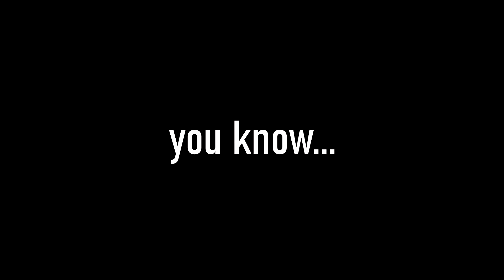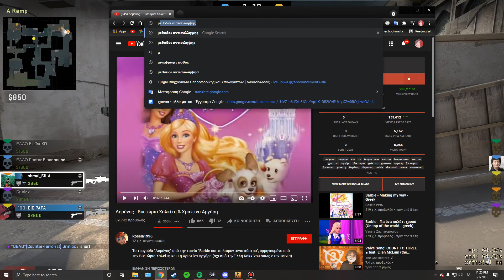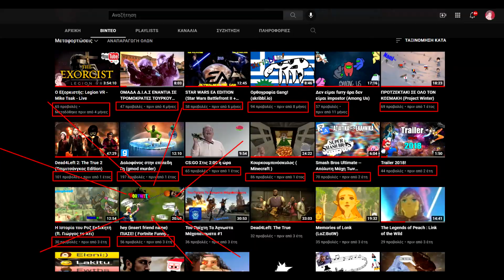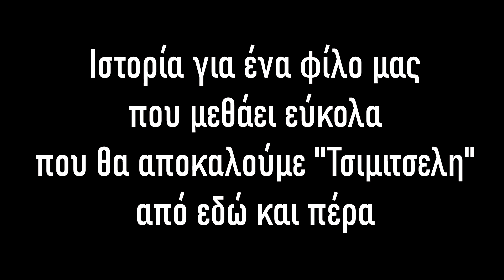Μπάρμπι και οι Τρεις Τεροριστοπούλες (CS:GO)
To βίντεο είναι αφιερωμένο σρο Rythm Bot που μας έπαιξε όλη την Μπάρμπι σε αυτό το βίντεο
Μην ξεχάσετε να αφήσετε ένα Sub αν σας άρεσoυν το βίντεο! - ▼δες▼

Το όνομα του Γιάννη Τσιμιτσέλη δεν βρίσκεται ούτε στον τίτλο ούτε στα tags για να μην μπερδέψω ούτε εκμεταλλευτώ τον αλγόριθμο, το βίντεο αυτό δεν έχει τίποτα να κάνει με αυτόν πέρα από την ύπαρξη του ονόματος και μερικών φωτογραφιών του σαν κωμικό στοιχειό

ME
►steam: Mike_Tsak
Εξοπλισμός
►Μικρόφωνο: Blue Snowball - White
►Κάμερα: Live!Cam vf0790 (webcam) -  sony handycam hdr-cx155e
►Editing Software: Sony Vegas Pro 17 - Blender
►Recording Software: Bandicam - OBS - Radeon ReLive
►Capture Card: Razer Ripsaw
►Platforms: PC / Nintendo Switch

Τα λέμε σε κάνα δίχρονο πάλι

0:00 Intro
0:20 Μπάρμπι
10:11 Μπάρμπι on Crack
13:13 Chill Time on Inferno
17:03  Story Time: Tasos Driver
18:36 Story Time: Mike AMKA
19:55 Story Time: Πιωμένος Τσιμιτσάνγκας
21:48 Τηλεφώνιμα Time
24:20 I will send to Jesus AWP
24:35 Outro
25:03 ?